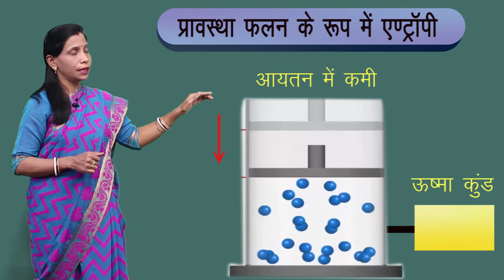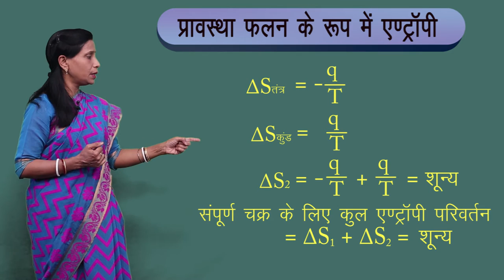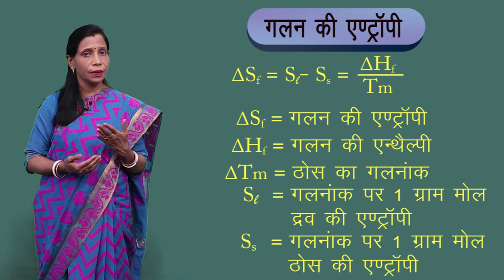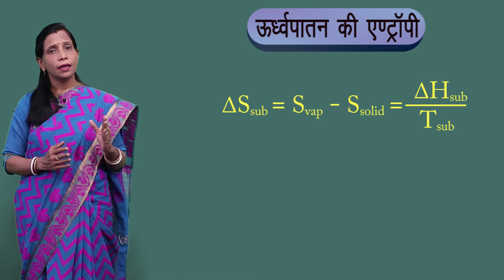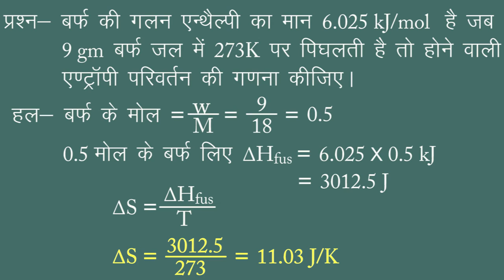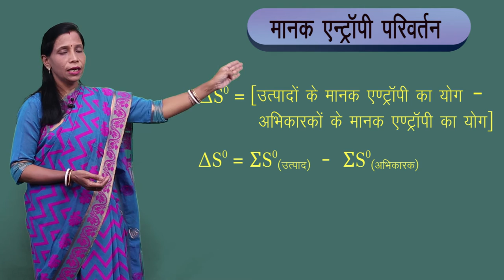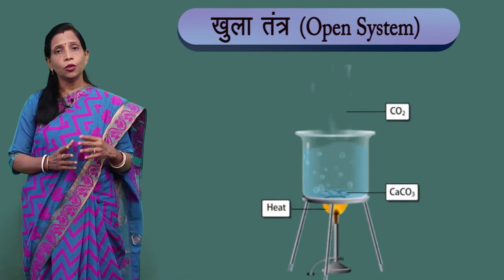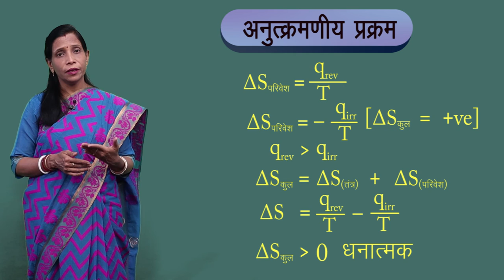CLASS 11th CHEMISTRY | CHAPTER 6 | THERMODYNAMICS | उष्मागतिकी